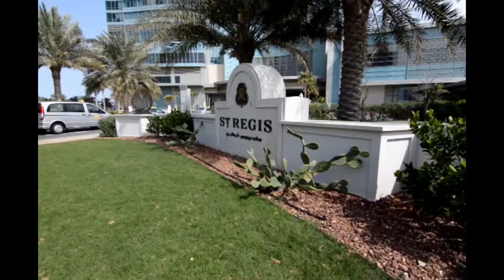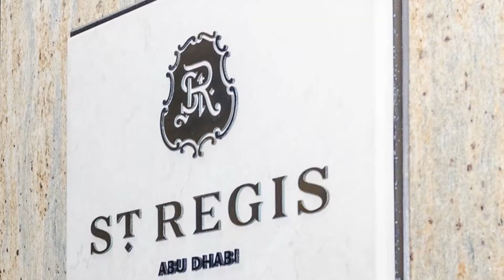VIP SALES EVENT (Abu Dhabi) | Fortune 5 Real Estate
Abu Dhabi Event
Company Event
Promotional Event